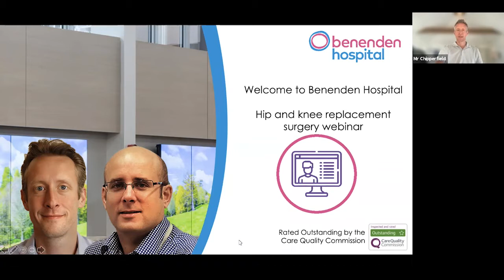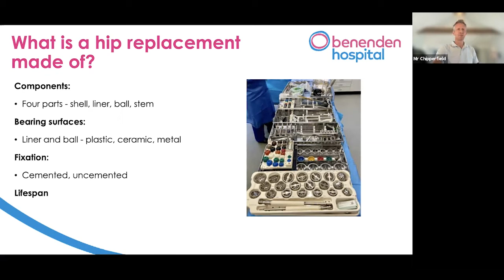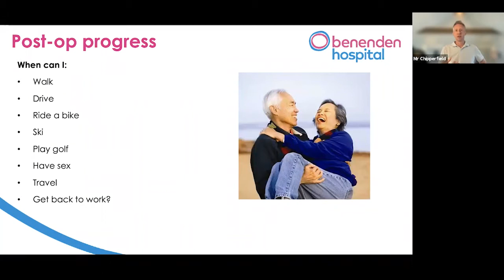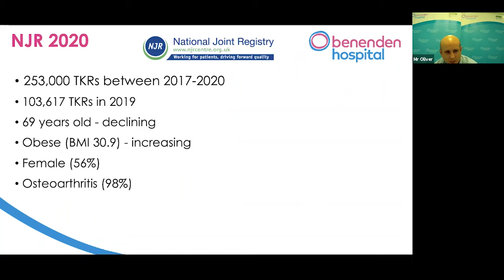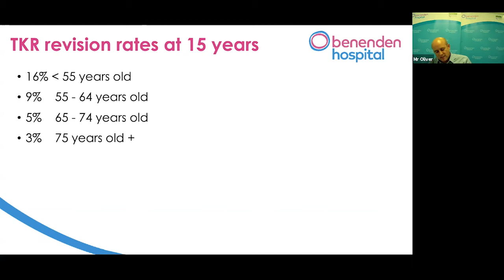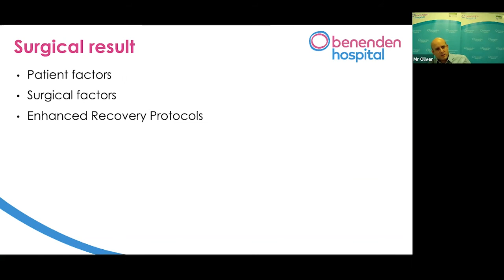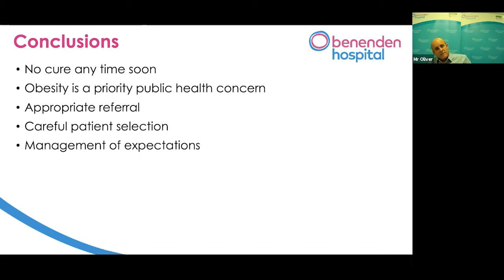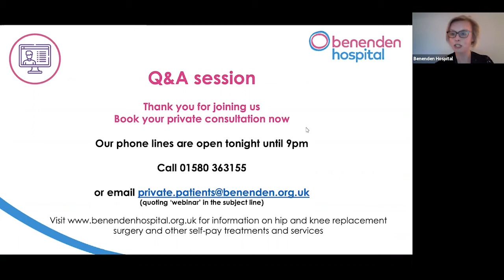Benenden Hospital webinar: hip and knee replacement surgery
If hip or knee pain is slowing you down, we can help. Join Consultant Orthopaedic Surgeons, Mr Alex Chipperfield and Mr Matthew Oliver, to find out how surgery can get you back on your feet.